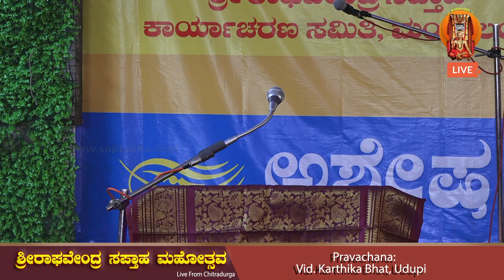Sri Raghavendra Saptaaha Mahotsava 2023 Day 02 Morning Pravachana session